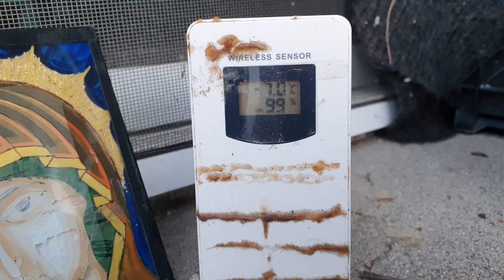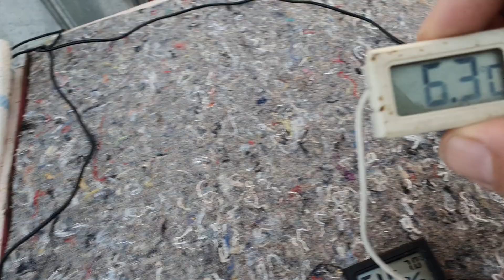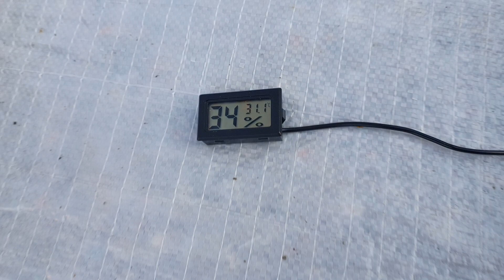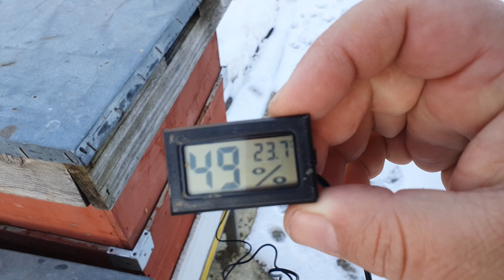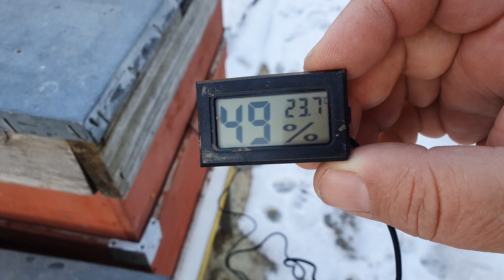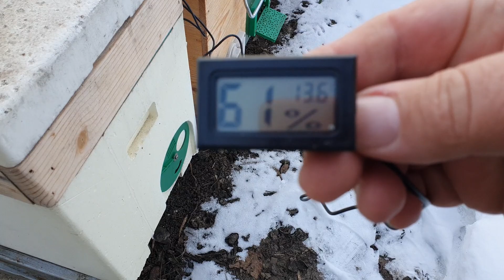Jurnal apicol 9 februarie 2023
Oare este ger ?